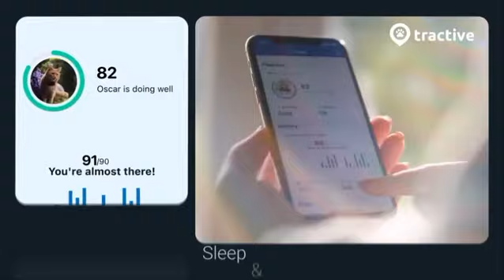Collar Rastreador GPS y Monitoreo de salud para Mascotas Cat Tractive